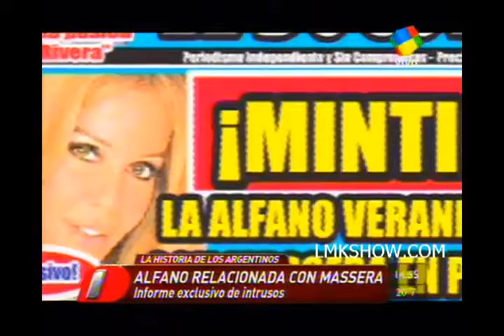Alfano + Massera en uruguay